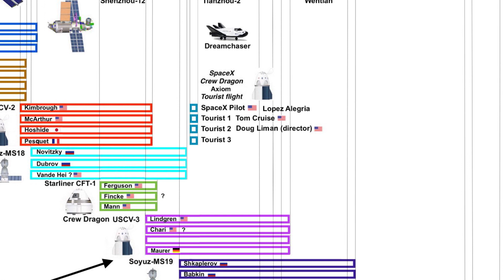Tom Cruise IS GOING TO ACTUAL SPACE! Tenet 2 Plans? | What’s On At Cineworld Cinemas